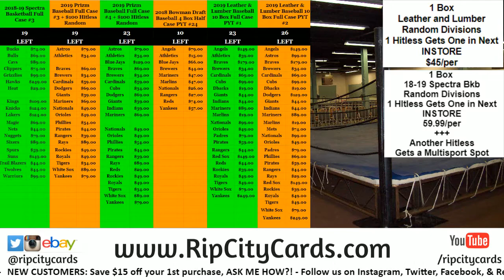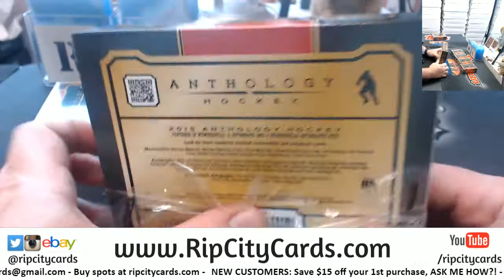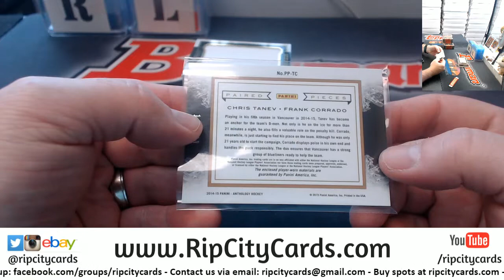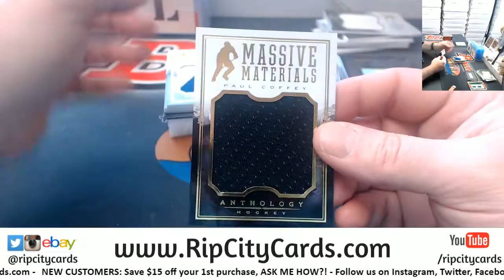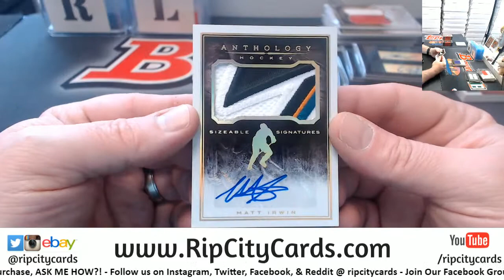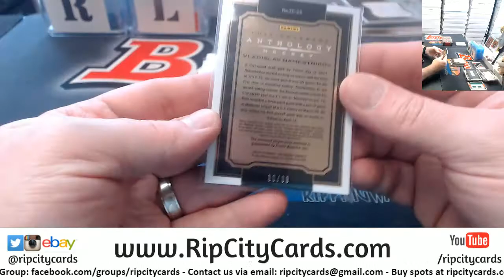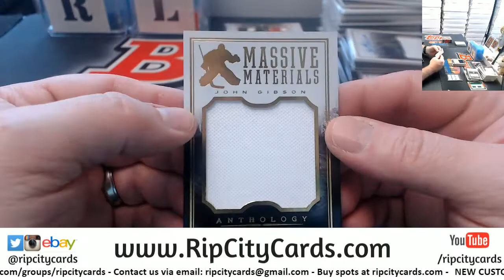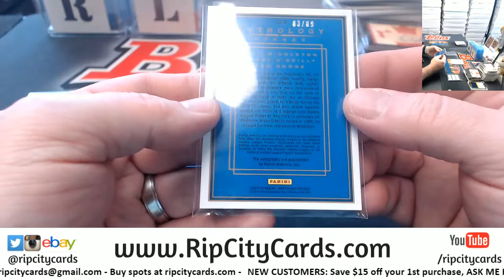2015 Panini Anthology Hockey 6 Box #21 EBAY